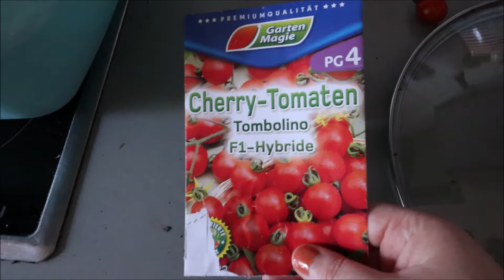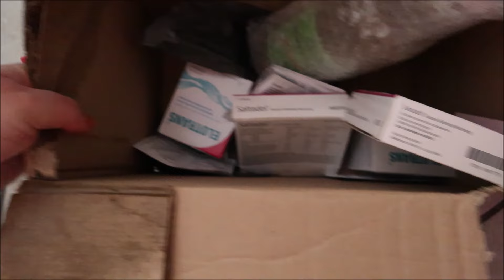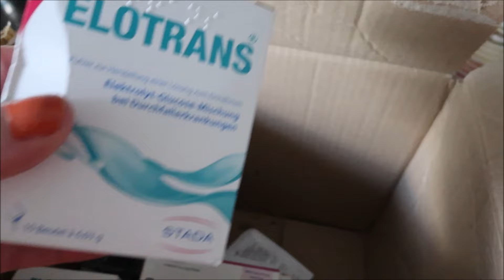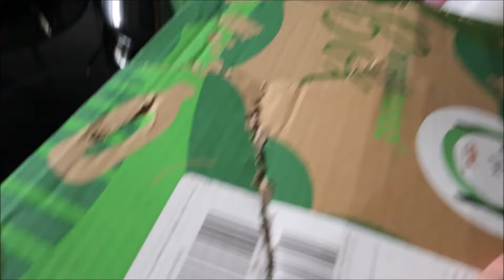HAARE SELBER FÄRBEN | GRAUE HAARE ABDECKEN | DHL ZERSTÖRT MEINE PAKETE | ERSTE TOMATEN ERNTE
Haare selber färben. Ich nehme euch mit und zeige euch, wie ihr ganz einfach graue Haare abdecken könnt. DHL zerstört meine Pakete. Unglaublich in welchem kaputten Zustand Pakete bei mir ankommen. DHL schämt ihr euch nicht?

⬇️ SOCIAL MEDIA ⬇️

📷 INSTAGRAM • TheCameronxoxo
💙 FACEBOOK • TheCameronxoxo​
🐤 TWITTER • TheCameronxoxo
🎵 TIKTOK • TheCameronxoxo​
🛍️ AMAZON • TheCameronxoxo
👻 SNAPCHAT • TheCameronxoxo
👗 VINTED • Cameronxxx

▪️ INFOS ▪️

🎥 KAMERA • Canon Powershot V10
🧥 KLEIDERGRÖSSE • 46/48
👠 SCHUHGRÖSSE • 37/38
📏 KÖRPERGRÖSSE • 1,67m
Love 💜
Danke für Eure Zeit!
xoxo Cameron ♡